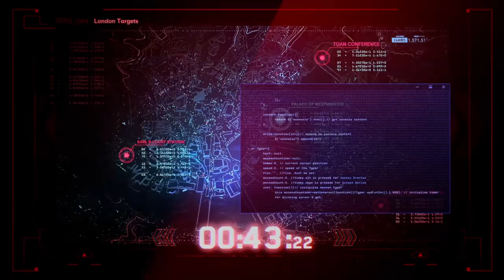Let's Play - Watch Dogs: Legion on Xbox Series X (ep01)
Welcome to episode 1 of Let&#39;s Play: Watch Dogs: Legion on Xbox Series X!

In this episode we pick up the story from the very beginning.  Dalton is introduced and murdered.  We learn about Dedsec, Albion, Clan Kelley, and Zero Day.  A first recruit is chosen and we attempt to free London!

StillNFAC on twitch and NotFooling aroundcrew on youtube

Shout out to Ruyas281 - Thank you for your help with the creative direction of the channel!

Mike Osborne

The NFAC on xbox